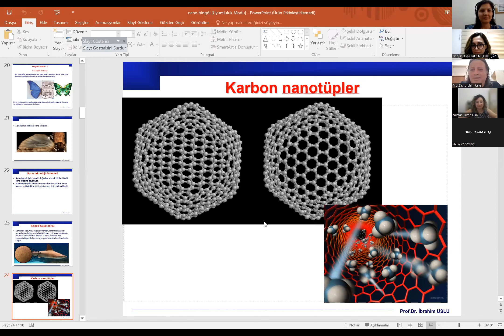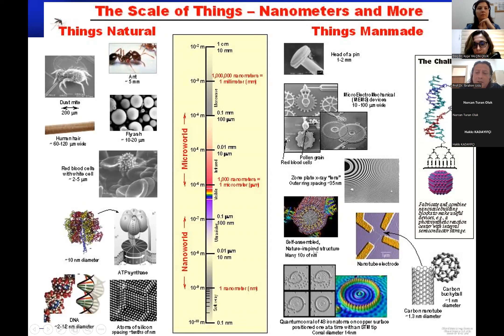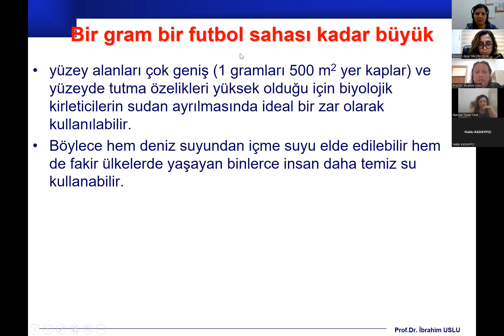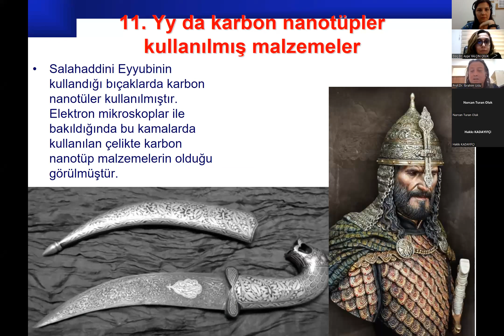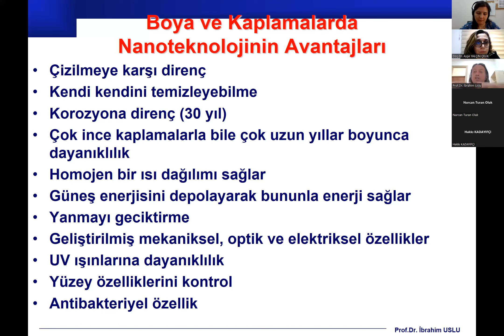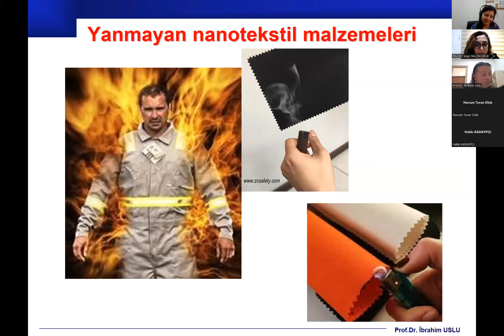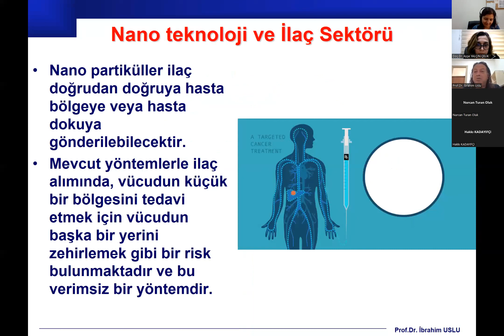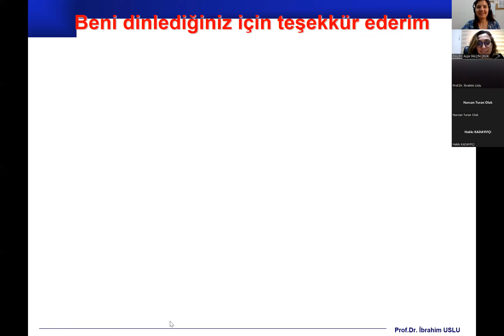Eğitim Konferansları Serisi 13: Nano Teknoloji ve Kullanım Alanları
Gazi Üniversitesi Eğitim Bilimleri Enstitüsü "Eğitim Konferansları Serisi 13: Nano Teknoloji ve Kullanım Alanları"

Konuşmacı     : Prof. Dr. İbrahim USLU
Tarih ve Saat  : 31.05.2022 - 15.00